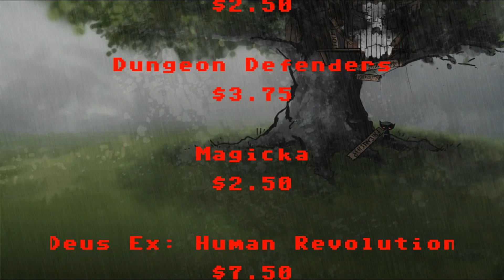My Steam Summer Sale 2012 Recap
So I decided to share how my Steam Summer Sale experience added up.
I just couldn't help myself...

Music used is Waterflame's Electroman Adventures.
(I've been obsessed with his music lately)
I post when I'm streaming on Twitter and Discord, so give those a follow if you're interested in watching live.